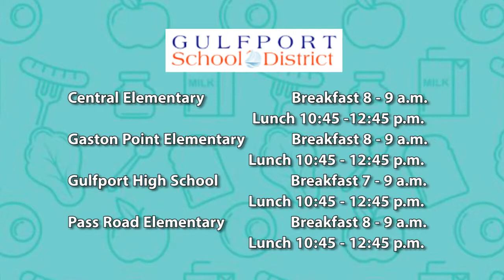Gulfport Summer Lunch Program Revised